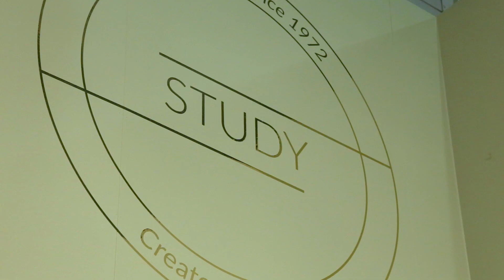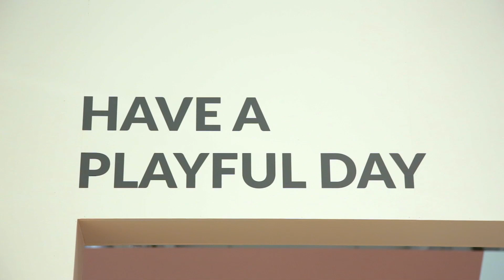Flexa IMM 2019